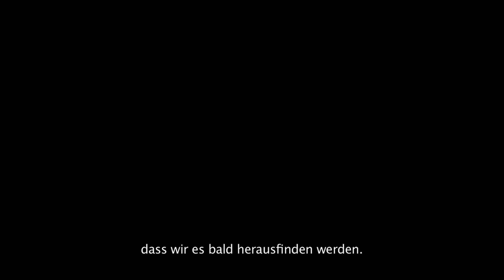Die Kirchenmuschi - Let's Play Murdered: Soul Suspect ☆ Folge #03 ☆ [Deutsch HD]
Tretet unserem Gamingforum bei und werdet Teil einer großen Community.